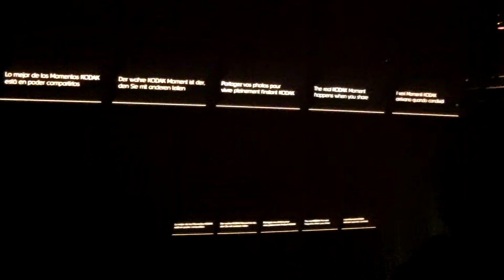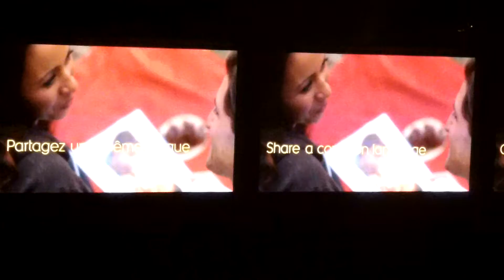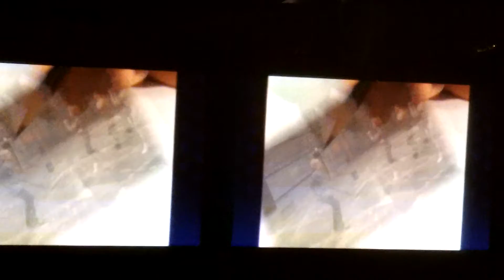Preshow of Captain EO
The television presentation in the preshow of Captain EO.